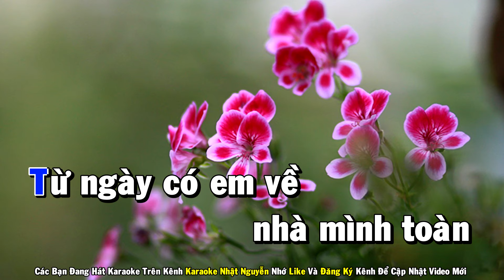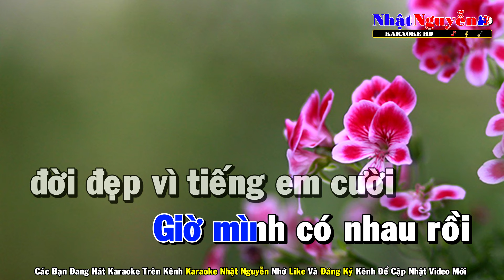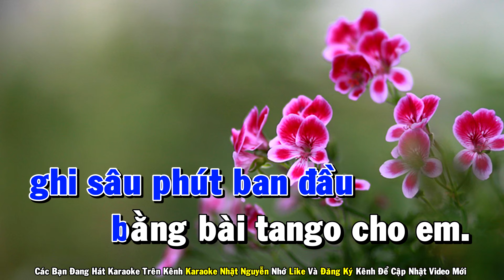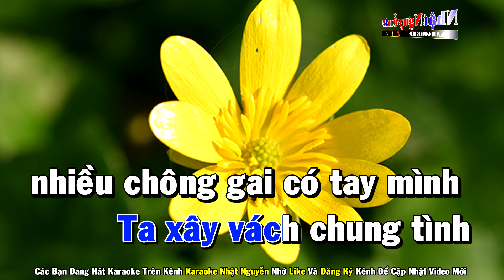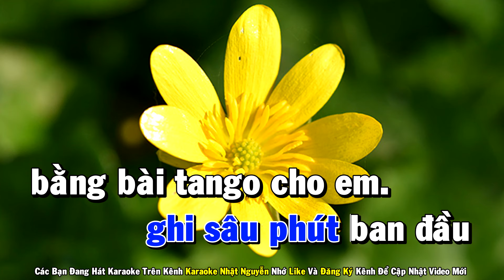Bài Tango Cho Em Karaoke Tone Nam Nhạc Sống - Phối Mới Dễ Hát - Nhật Nguyễn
❖ Chân Thành Cảm Ơn Cả Nhà.